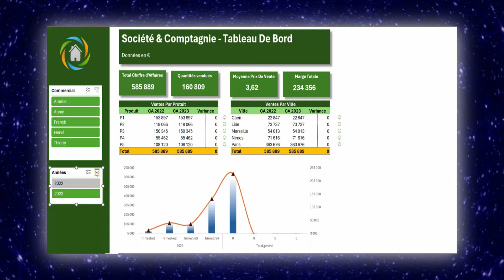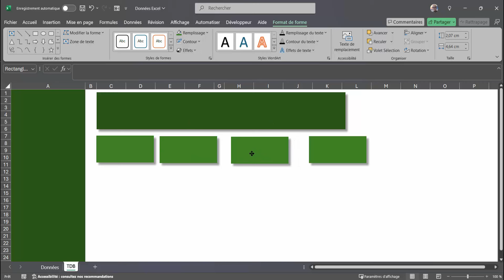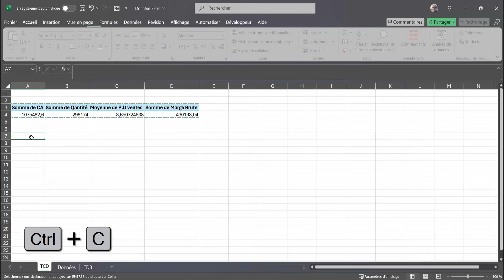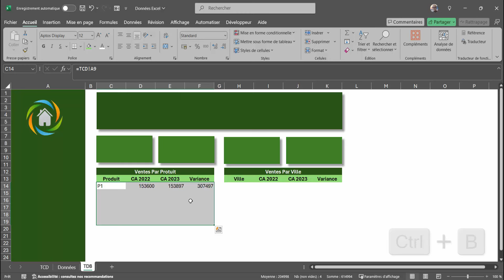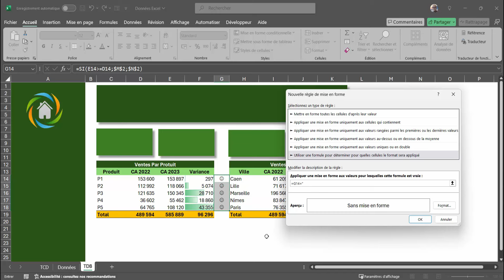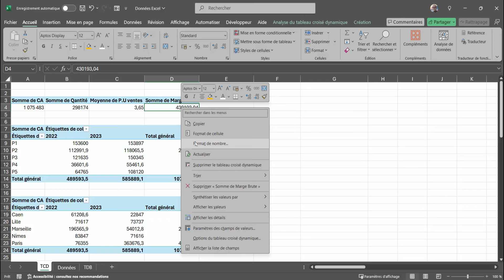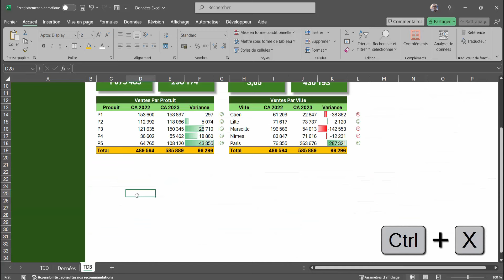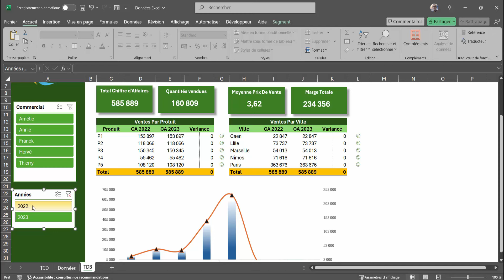Excel Tableau De Bord Interactif Dynamique Et Facile A Créer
Durant cette vidéo découvrez comment contruire un tableau de bord dynamique  interactif et facile à créer sur Excel

Dans cette vidéo, vous allez apprendre à créer un tableau de bord dynamique et interactif sur Excel, un outil indispensable pour visualiser et analyser vos données de manière efficace. Que vous soyez débutant ou utilisateur avancé, cette démonstration vous guidera pas à pas à travers les meilleures pratiques pour concevoir un tableau de bord clair, esthétique et fonctionnel. Nous couvrirons l'utilisation de formules, de graphiques interactifs et de slicers pour améliorer l'expérience utilisateur. À la fin de cette vidéo, vous aurez toutes les clés en main pour automatiser vos rapports et gagner un temps précieux dans vos analyses. Ne manquez pas cette occasion de maîtriser Excel et de faire passer vos compétences en data visualisation au niveau supérieur !

▶ Horodatage

00:00 Présentation du Projet
00:52 Introduction
01:00 Convertir Plage De Données
02:08 Préparer Tableau De Bord
06:55 Créer Tableaux Croisés Dynamique
12:00 Continuer Tableau De Bord
22:00 Créer Graphique Croisé Dynamique